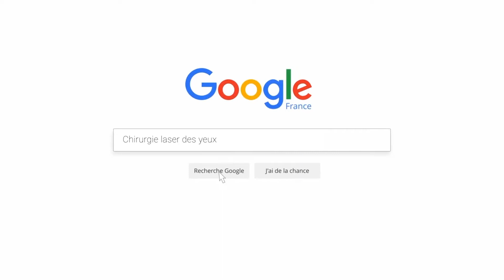Combien de temps dure l’efficacité de la chirurgie au laser ?